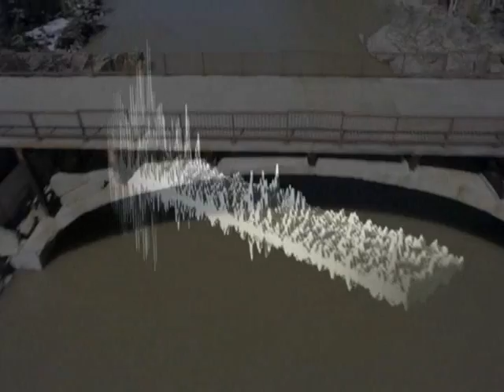x-PER-i-METAL ***On EarTh***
samAel ***On EarTh***